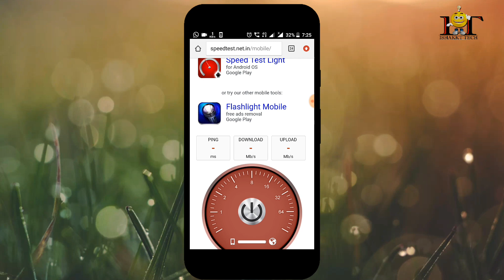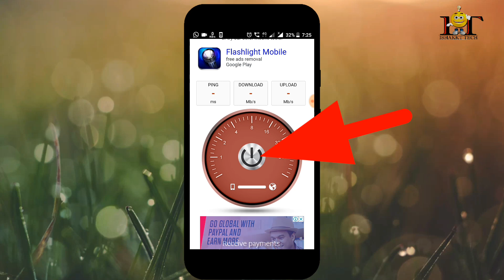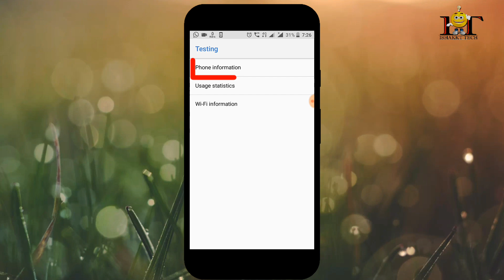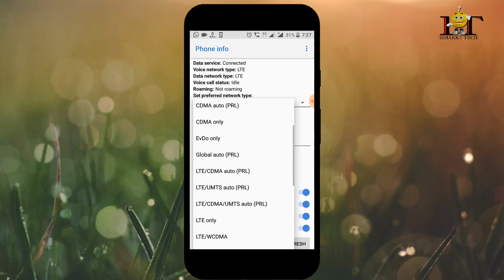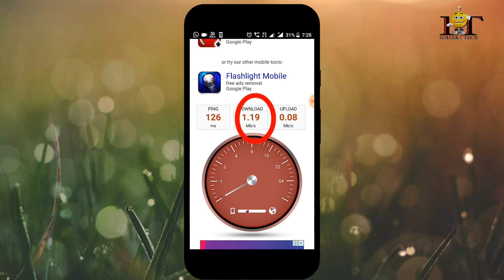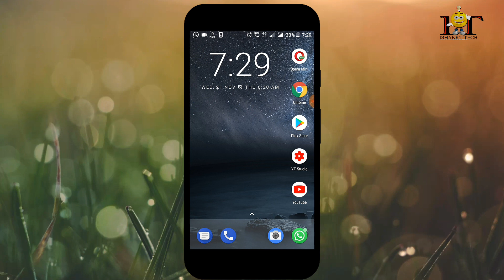How To Increase Internet Speed (2018) | Tips for get high speed internet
NO NETWORK | HOW TO GET HIGH SPEED NETWORK | SIMPLE TIPS | MALAYALAM TIPS

in this video for increase Ur internet speed.